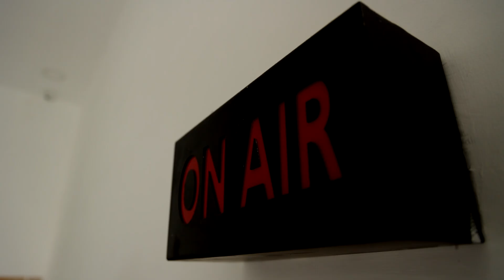"அதிமுக வீழ்ந்து கிடந்த போதெல்லாம் உயிர் பெறுவதற்கு காரணம் பாமக" | Balu | PMK | Jayakumar | AIADMK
"அதிமுக வீழ்ந்து கிடந்த போதெல்லாம் உயிர் பெறுவதற்கு காரணம் பாமக" | Balu | PMK | Jayakumar | AIADMK | Anbumani Ramadoss | ADMK PMK | BJP | News Tamil